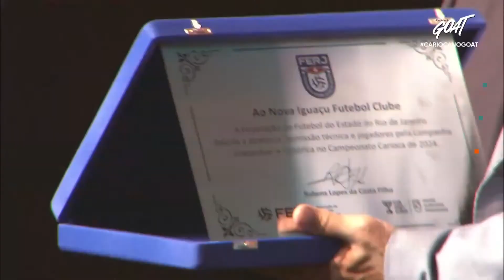Solenidade de premiação para os melhores do Carioca Betnacional 2024